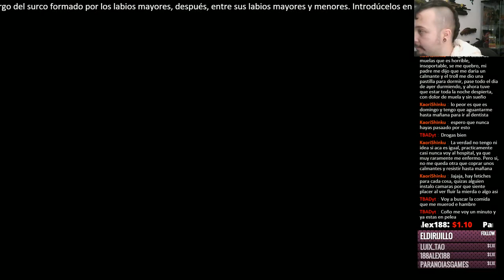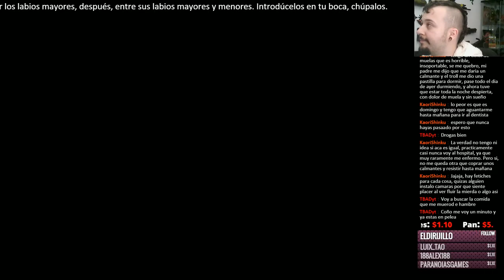Duke Nukem 3D 20th Anniversary World Tour -Directo- (#4) Ciudad Metralla (Parte 2 de 2)